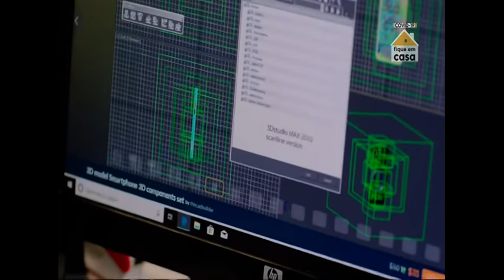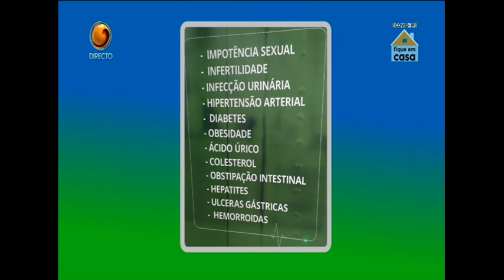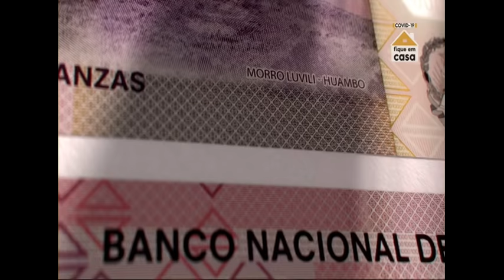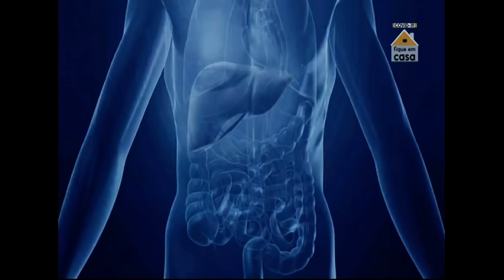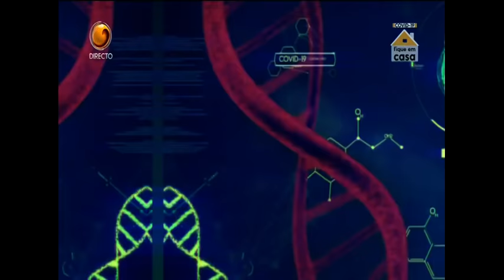Fala Angola Com Salú Gonçalves (Dia 07 - 10 - 2020 Tv Zimbo)